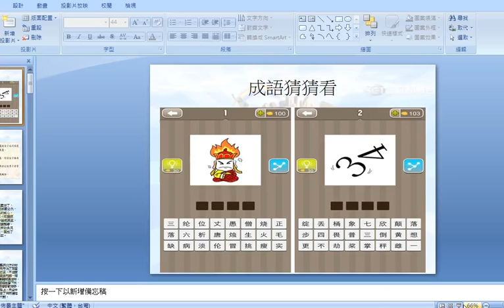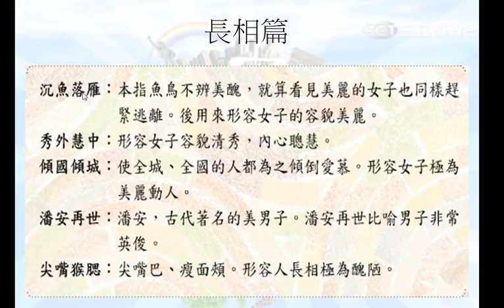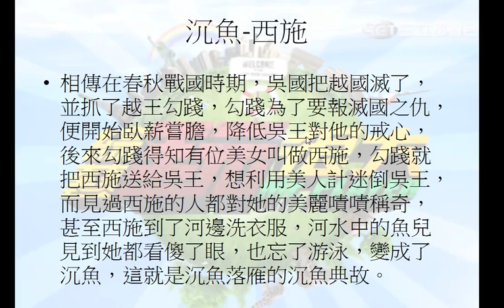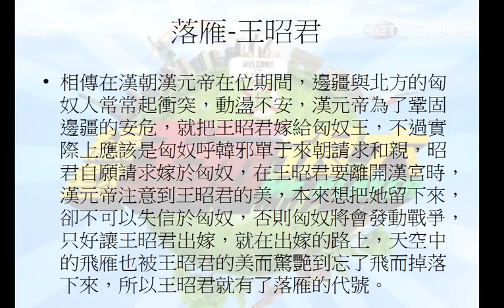國語 - 小五 - 成語故事 - 牛怡臻 - 大進